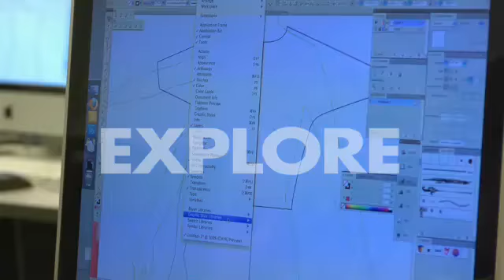Discover a World of Career and Educational Possibilities at Nassau Community College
Discover how you can discover your world of possibilities at Nassau Community College on Long Island.

Learn and explore to find a career that inspires and excites you, and get a college degree. All this and more at the affordable choice for a quality education, Nassau Community College.

Nassau Community College offers courses that lead to careers in: healthcare, surgical technology, law, engineering, fire science, criminal justice, marketing, accounting and many, many more!